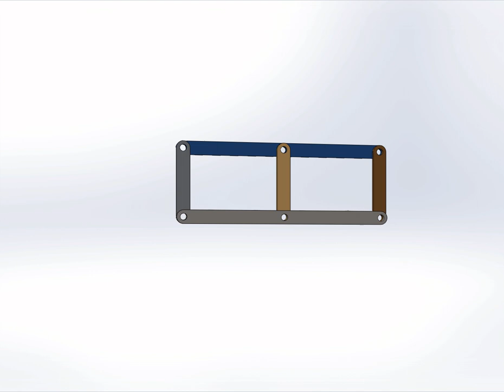Parallel Four Bar Linkage